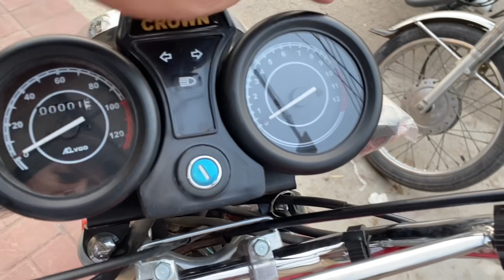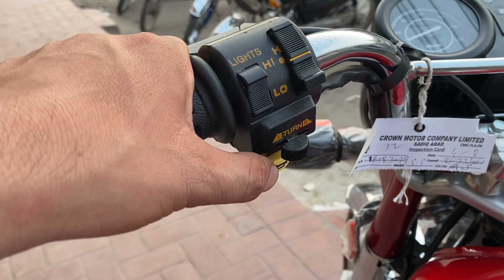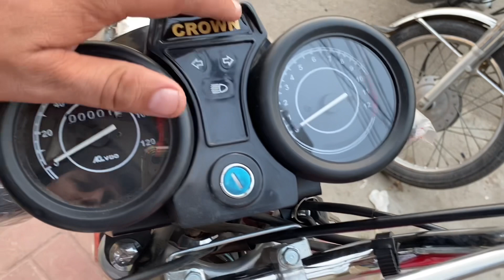Crown self start and alloy wheels model 2024 buy or not / pros & cons / review